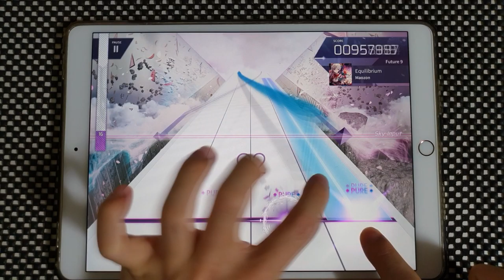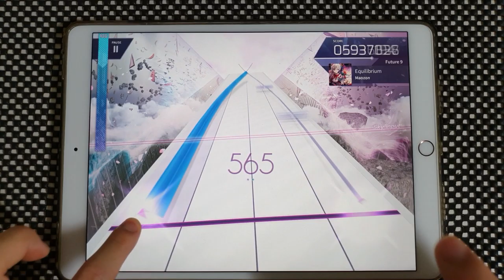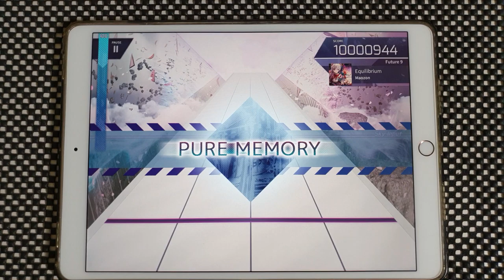【Arcaea】 Equilibrium [Future 9] PURE MEMORY (MAX-7)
I hate this rhythm

Arcaea v3.0
Maozon - Equilibrium
Speed: 4.7
Offset:112

Device:
iPad Pro 10.5
Recording Device:
Galaxy Note 10+
ZOOM H4n